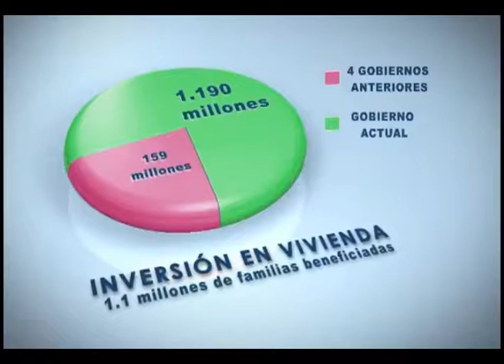La inversión en vivienda hace realidad sueños de muchos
La inversión en vivienda en los últimos cinco años es de 1.190 millones de dólares. Esto ha hecho realidad los sueños de muchas familias que vivían en situaciones de vulnerabilidad. El Ministerio de Desarrollo Urbano y Vivienda se ha ocupado de reasentar a la gente que vivía algún tipo de emergencia. La revolucion urbana del Gobierno busca fomentar, entre otras cosas, el desarrollo de las ciudades intermedias.